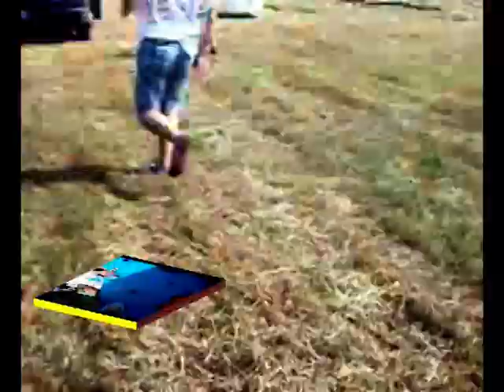festa del palio 2009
La cervia festeggia le vittorie del palio 2009